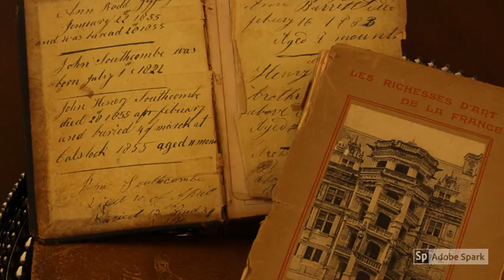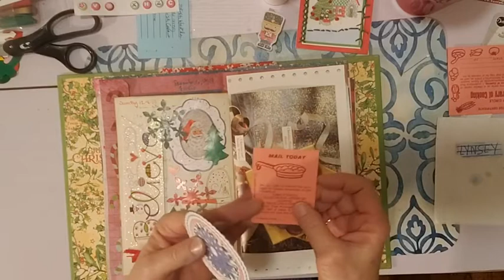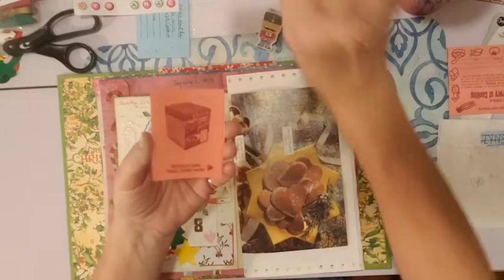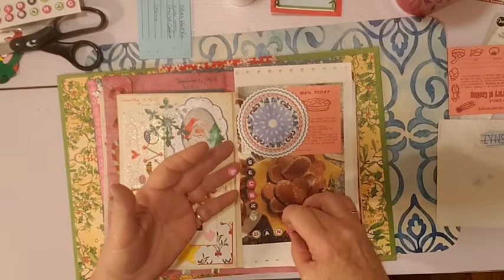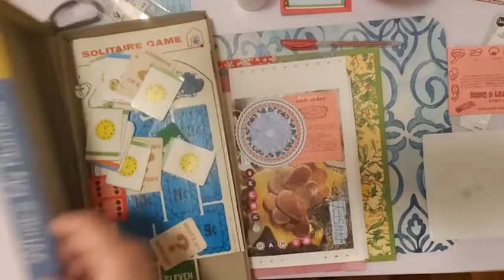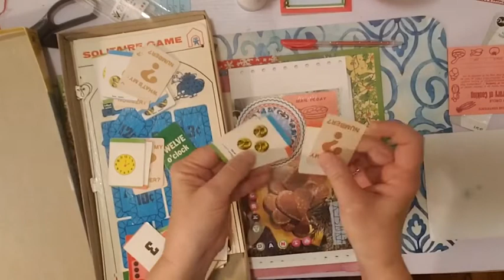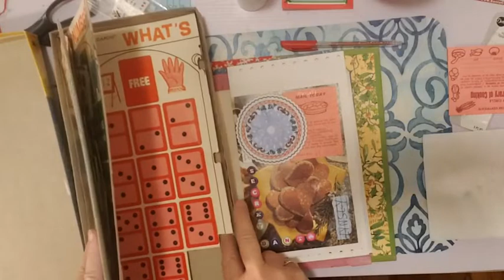December Daily 2019 Day 9 Craft With Me - Secret Santa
Hello Friends, Today I am working on Day 9 of my December Daily Journal for 2019.  It's all about my Secret Santa today. : )

Favorite Tools and Craft Supplies and more:
Crop a Dile
Corner Rounder
Wax Cord Bookbinding kit
Art Glitter Glue
Circle Punch .50 inch
Retro Flower Punch
Ranger Archival Ink Coffee
Ranger Archival Ink Coffee Refill
Ranger Archival Black Ink stamp pad
Ranger Archival Ink black ink refiller bottle
Ranger Archival Black Ink stamp pad - jumbo size
Electric Portable Heating Lunchbox